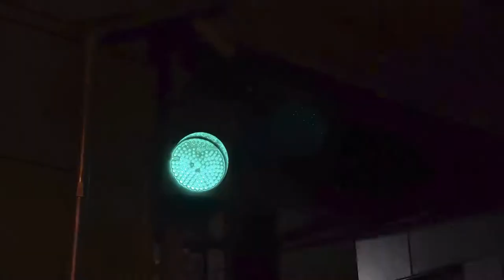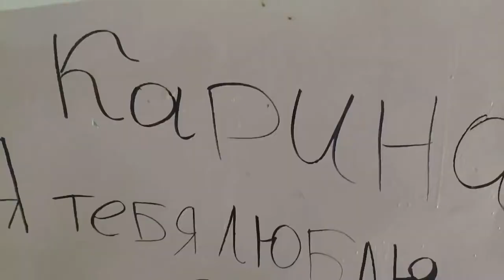Невидимый фильм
Фильм для второго фестиваля невидимого кино.